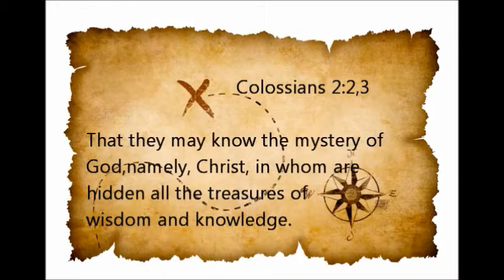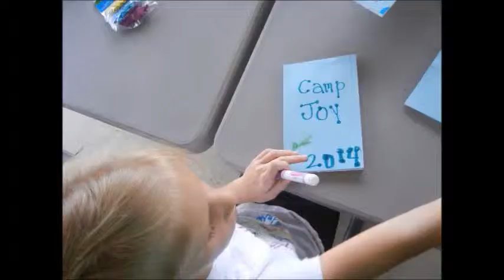Camp Joy 2014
Treasure Seekers
That they may know the mystery of God, namely, Christ, in whom are hidden all the treasures of wisdom and knowledge.
Colossians 2:2-3